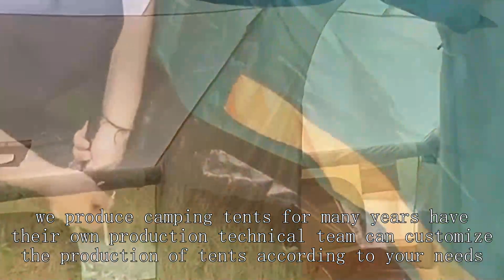Geodesic tent Manufacturer China Best Wholesale Price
insulated hub tent
walmart car tent
instant erect tent
high quality camping tent brands
8x8 tent footprint
metal frame canopy outdoor
9 x 9 canopy tent
recommended household humidity
enclosed tarp shelter with floor
portable sun tent
camping tents on clearance
how to protect my tent from rain
cabela's tent cot price
pop up tent replacement leg
car camping tent philippines
best budget bikepacking tent
galvanized tent frame
car top tent subaru crosstrek
pop up tent 1 man cheap
custom canopy tent 10x10 price
outdoor products 10 person tent
camping equipment wholesale suppliers uk
2 gable park rd lancaster pa
zebra medical phone
core 6 person instant cabin tent with full rainfly
clearview observatory tent
dome tent price in india
high altitude tent heater
heavy duty steel frame canopy
clearance roof top tent
dome tent price list
ug lab test
pop up work canopy
13-best 3-person tent 2024
underwater fishing gear
3d tent craft
pop up tent mitre 10
heavy duty tent canvas fabric
high peak tent for sale
kids pop up tent
geodesic dome frame kit
how to assemble tent pole
Four-season tent low price
quality pop up tents
durable family tent
mosquito net for canvas tent
fishing pole 7 ft
camping tents price check
Automatic tent cheap
enclosed canopy nearby
small hunting lodge
5 star gas prices
pop up canopy lights
High mountain tent wholesale price
small bell tent
gulf coast tent rentals
pop up screen tent
pre tents
unhcr tent
tommy's place falmouth road race
cheapest play tent with tunnel
cheap 1 person camping tent
camping tent mountain
ez up tent on sale
vintage backpacking gear
steel tent stakes
unbound 2 tent
tent hammer
lean-to tent canopies
top hiking tents
deer hunting farm
is fishing cheap
affordable roof tent
Sea to Summit Tent
pop up camper shepherds pole
1 person backpacking tent reviews
2 door tents
pop up pod
beach canopy
unp-100978 camping tent
backpacking tent tarp
H-shaped tent low price
camping tent for sale in saudi arabia
e bike camping trailer
pop up camping shelter
outdoor tent rental for winter
military style tents
7 5 1 gear ratio
lightweight backpacking tent 4 person
sun ninja tent
tents for festivals
best tent for camping 2 person
dust containment tent
s'more canvas camping tent
extra wide awning fabric
hanging tent stand
pop up tent rental los angeles
2 man backpacking tent reviews
cheap 10x10 pop up canopy
20x20 high peak tent
5 types of tent
geodesic tents
family car camping tent
cheap camping cot tent
urethane tent coating
pop up privacy tent
k light cleveland texas
titanium tent stakes
z ventilation solutions
military tent auction
growing equipment
car camping hot tent
fishing performance hoodie
traditional canvas tent
Camping tent Price
ameristep blinds
best quality 6 person tent
1 person backpacking tent lightweight
Tarptent stratoSpire Li
z-shade replacement canopy 10x20
pop up tent setup
army surplus camo netting
diy darkroom tent
medical device manufacturing
sub zero tents
6 test tubes
ripstop nylon tent
pop up tent girls
camping tent rental san jose
pop up tent big w
metal outdoor canopy gazebo
outdoor bench price
pop up tent rental az
bicycle touring china
best teepee hot tent
2-meter dome tent
t rowe price offices los angeles
high adventure tent
rugged exposure prospector tent
hewolf pop up tent for 3 to 4 person
best tent floor mat
tent rain repellent
fishermans umbrella
military backpacking tent
cheap dome tent camping
how much is 8/12
gable tent quality
car camping quilt
10 person tent with full rainfly
water tent
top 10 tent manufacturers
canvas frame tent
can an air mattress protect you from lightning
4 wheel unlimited pomona ca
tyvek tent footprint
ultra tnt tent
family camping tent with rooms
4-season tent 6 person
high altitude tent rental
geodesic dome fabric
burning man tent
best camping shelter
waterproof tents near me
canvas for awnings material
car sun shade manufacturers in delhi
price of camping tent
cheap 4 man dome tent
how much is the four seasons per night
industrial tent shelter
winter car camping tent
backpacking quilts
backpacking where to put tent
best star gazing chair
outdoor play tunnel
camping tent rental milwaukee
6 person 3 season tent